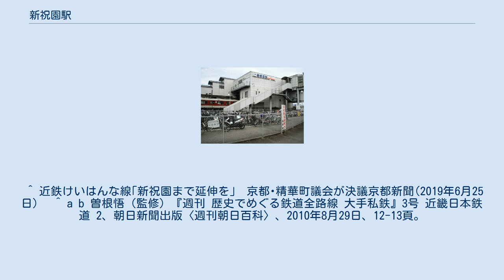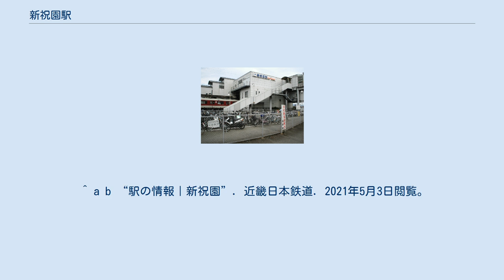新祝園駅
新祝園駅（しんほうそのえき）は、京都府相楽郡精華町大字祝園小字長塚にある、近畿日本鉄道（近鉄）京都線の駅。
 関西文化学術研究都市の中心的な駅の1つである。
 当駅西側に隣接しており、連絡通路で繋がっている。
当駅の他にも学研都市線の駅が近接する駅がいくつかあるが、車掌による放送で乗換駅としてアナウンスされているのは当駅のみである（但し、JR側の放送では京田辺駅で、「近鉄線（新田辺駅）はお乗り換えです」と放送されている）。
 当駅までけいはんな線を延伸する構想があるが、高の原駅に延伸する計画もあり、まだはっきりとしていない（将来のリニア新幹線駅との兼ね合いもあるため）。
そこで、精華町議会はアクセス向上を目指し、当駅まで近鉄けいはんな線を延伸させるよう求める決議を、全会一致で可決した。
 当初は準急（1994年に消滅）と普通しか停車しなかったが、2000年（平成12年）のダイヤ改正以降急行も停車するようになった。
改札口は1か所のみで、駅舎の出入口は東西両方に設けられている。
 新田辺駅管理の有人駅で、PiTaPa・ICOCA対応の自動改札機および自動精算機（回数券カードおよびICカードのチャージに対応）、ICカード専用改札機が設置されている。
 奈良交通が運行。
^ “駅ナンバリングを全線で実施します” (pdf) (プレスリリース), 近畿日本鉄道, (2015年8月19日), 2016年2月25日閲覧。
 ^ 近鉄けいはんな線｢新祝園まで延伸を｣　京都･精華町議会が決議京都新聞(2019年6月25日)　 ^ a b 曽根悟（監修）『週刊 歴史でめぐる鉄道全路線 大手私鉄』3号 近畿日本鉄道 2、朝日新聞出版〈週刊朝日百科〉、2010年8月29日、12-13頁。
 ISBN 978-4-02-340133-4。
 ^ a b “駅の情報｜新祝園”. 近畿日本鉄道. 2021年5月3日閲覧。
 ^ 駅別乗降人員 京都線 - 近畿日本鉄道